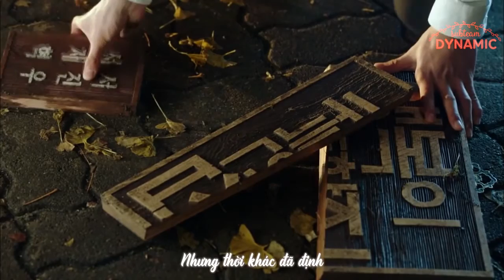[Vietsub] COLD - K.WILL (Remember OST)